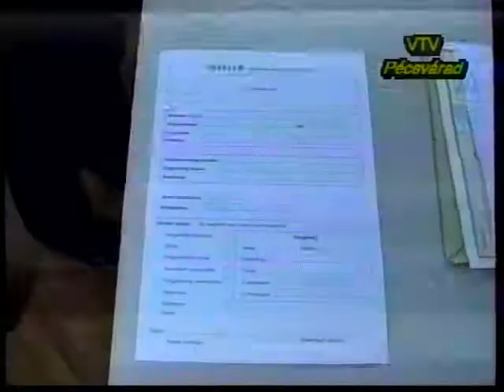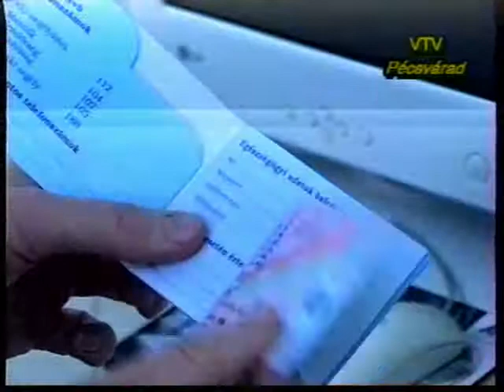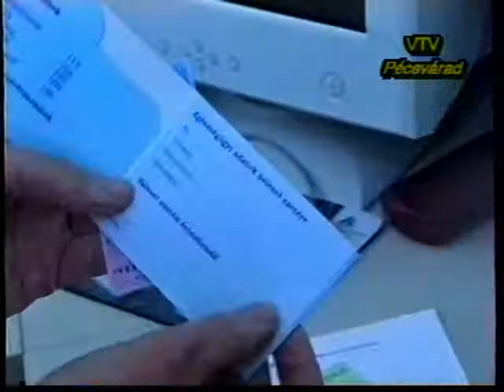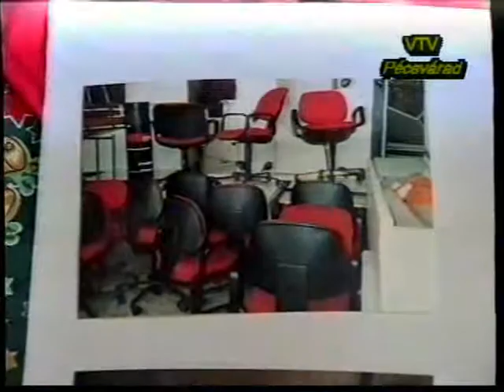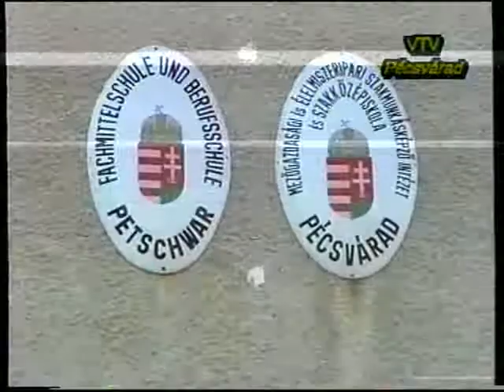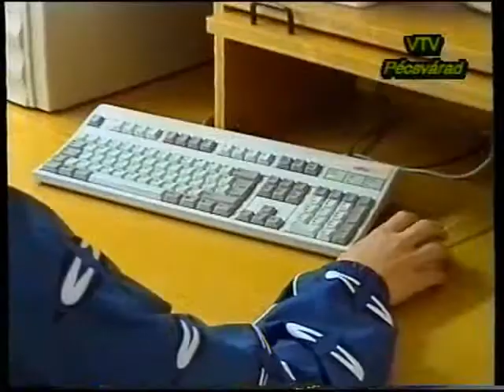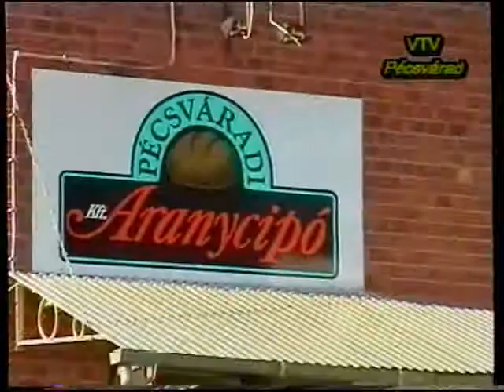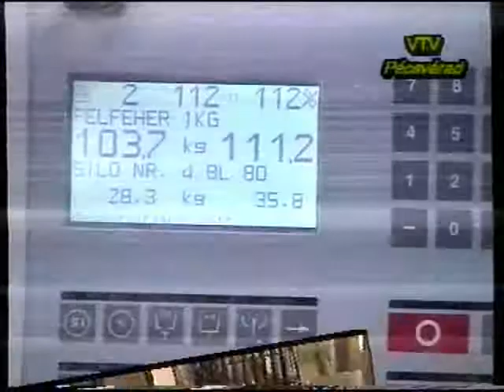Pécsváradi Városi Televízió 2001.01.25.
Sport:
- Férfi kosárlabda mérkőzés: Pécsvárad-Pécsi Harci SE (1:30)
- Old Boys labdarúgó teremtorna- interjú Fónai György szervezővel, Rapp Imre és Dárdai Pál, egykori labdarúgókkal (6:50)
- A labdajátékok szabályrendszerében változások lépnek életbe- ezekről, Speigl József sportköri elnök ad tájékoztatást (21:08)
Híradó:
- Új szolgáltatásokkal bővült az okmányiroda működése- beszélgetés Ulrich Erzsébettel, az okmányiroda munkatársával (28:19)
- Beszélgetés Schulteisz Józsefné óvodavezetővel, az elmúlt év eredményeiről és a tervekről (36:08)
- Riport Zakk Annával, a helyi II. Béla Középiskola igazgatóhelyettesével, a pályaválasztással kapcsolatos tudnivalókról (43:17)
- A II. Béla Középiskola, Élelmiszeripari Szakiskola bemutatkozó filmje (51:55)
- A fafúvósok tanszaki hangversenye, a Zeneiskolában (1:00:21)
- A Magyar Kultúra Napja, megyei ünnepség, a művelődési házban (1:03:09)